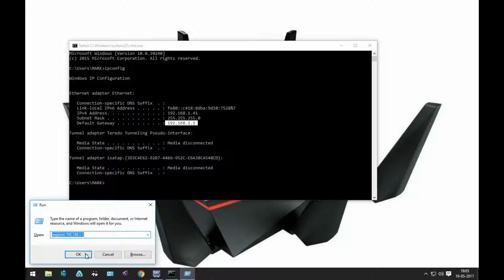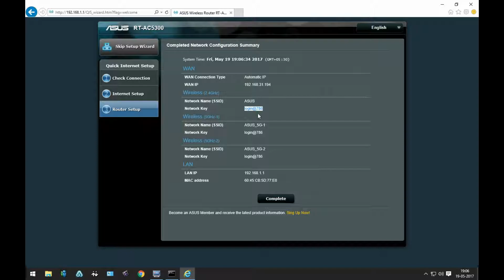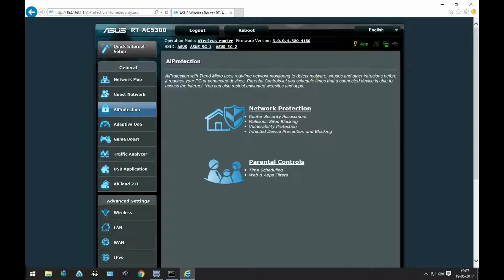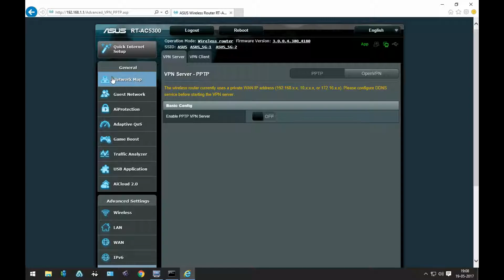BEST ROUTER FOR GAMERS !! ASUS AC5300 SETUP VIDEO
►ASUS router AC5300 is like having three wireless routers in one. The two separate 5 GHz wireless bands — each with speeds up to 2167 Mbps — and the single 1000 Mbps 2.4 GHz wireless band all work simultaneously

►8 Antennas design with AiRadar universal beamforming for unrivaled Wi-Fi range.

►Aiprotection with Trend micro for triple strength network security.

►Asus smart router app to give you all management access,you don’t need to boot up your pc.

►You can also turn off network securities in your computer to free up some space and also to speed up gaming as you already get a network security with the router.

►RT-AC5300’s top-of-the-line 1.4 GHz dual-core processor brings its computational capability to the next level. USB data transfers enjoy up to over 100 MB/s speed and the router download/upload speed (WAN-LAN throughput) up to 1800 Mbps.

YOU CAN READ THE FULL BLOG HERE : -